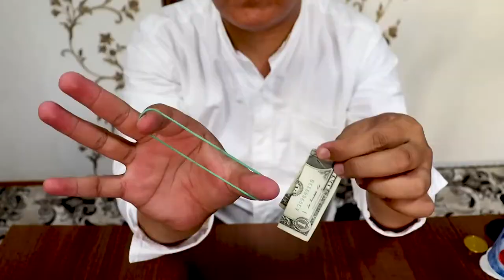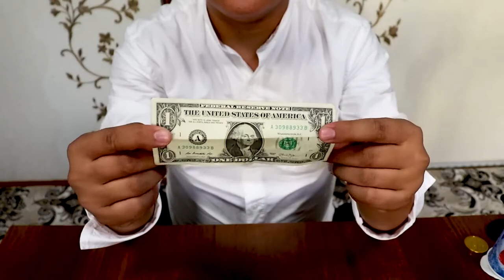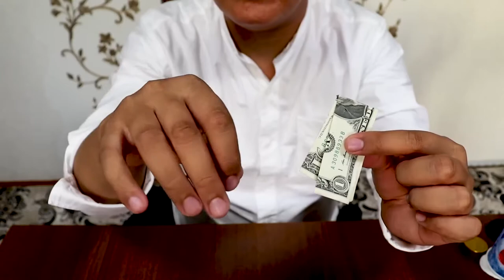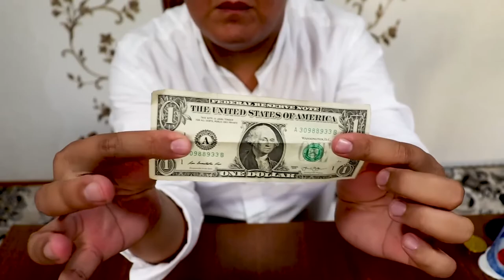5 Magic Tricks That You Can Do It – 4K HD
5 Magic Tricks That You Can Do It – 4K HD